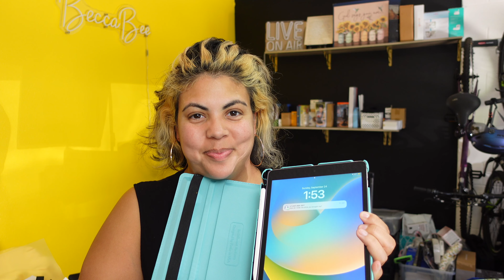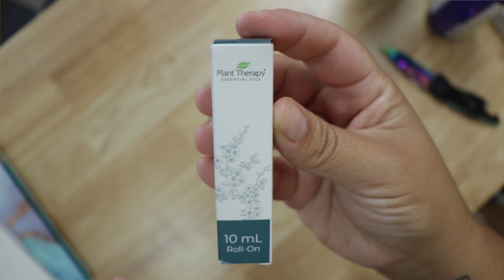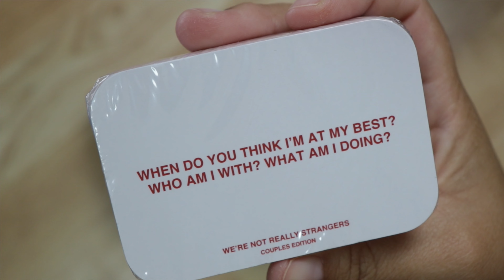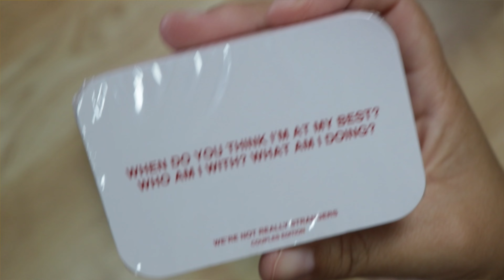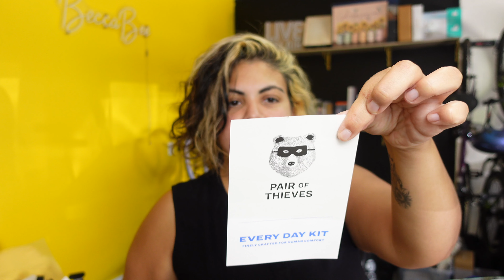8 Amazon Items You Did Not Know You Needed & WHY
8 Amazon Items You Did Not Know You Needed & WHY

skip rant: 03:12

1. Apple Pencil
2. Saalt Menstrual Disc Duo
3. Dr Teal's Kids Body Wash
4.
5. Samsung Charger
6. Couples Edition Game
7. Dickies Men's Crew Socks
8. Thieves Boxer Briefs

• Sony ZV-1
• 60inch Camera Tripod
• Mini Flexible Tripod
• Ring Light w/ Phone Holder
• SanDisk 128GB Memory Card
• 1TB External Hard Drive